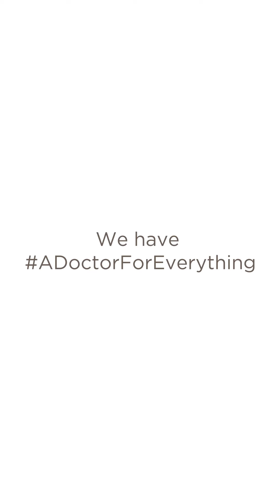A doctor for everything: Nephrologist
Prioritise your kidney health. Mediclinic has a doctor for everything. nephrology # mediclinic